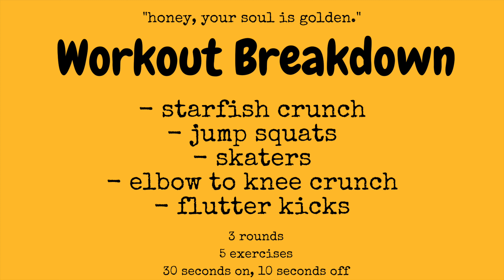QUAR-FIT- TINE 2020 || 10 Minute HIIT Workout for WEIGHT LOSS!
Hey lemongang SO since we have been on lock down, I figured I'd put out a series, I'm excited cause this is my actual life so I hope yall enjoy and more workouts will be dropping!